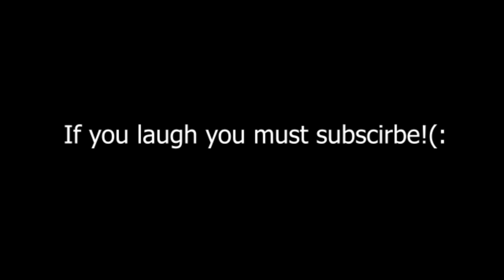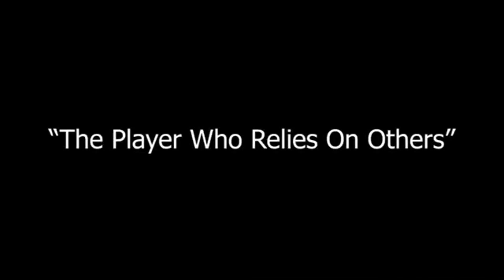Athletes Personalities Be Like (PART 2 SKIT) *EXTREMELY FUNNY*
🚨🚨IF YOU CAN READ.. WELL READ BELOW🚨🚨🚨

Join me as I bring you along my life journey..I hope you enjoy my videos half as much as I enjoy making them.

Read your bible: 2 Timothy 1:7

Comment video and content ideas as well.. every idea counts, seriously!